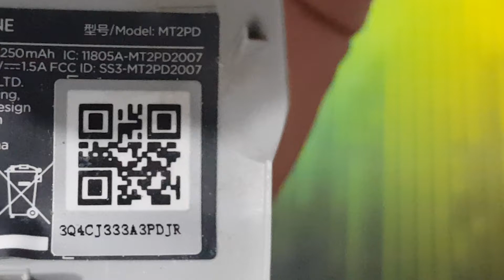MM2 For Consultation / HQ-01822